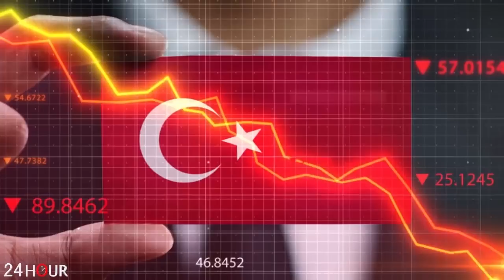Թուրք լրագրողի սկանդալային խոսքը. Ադրբեջան պետություն ազգ գոյություն չունի, դա ցեղերի հավաքածու է